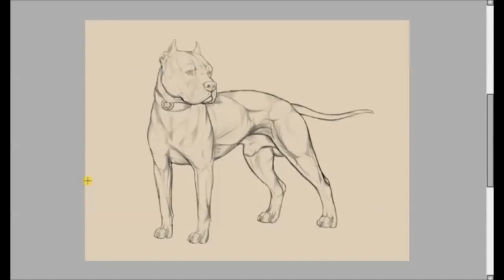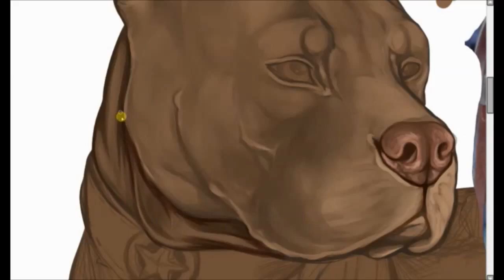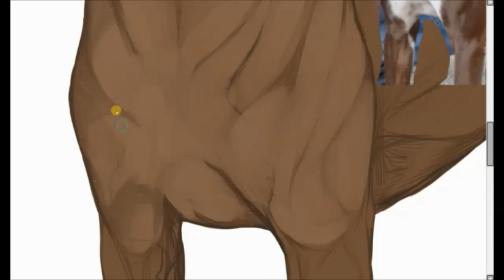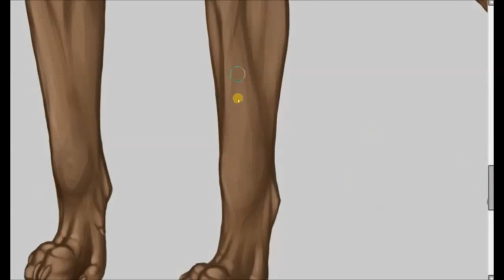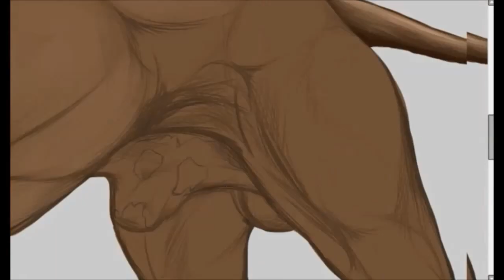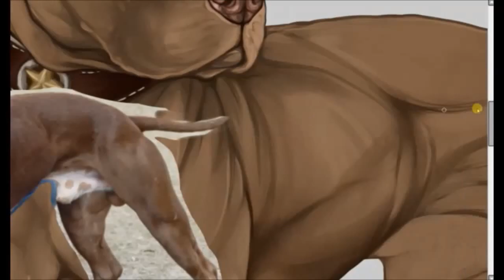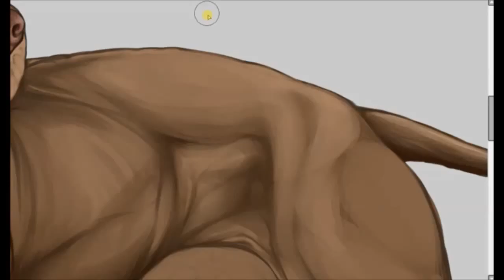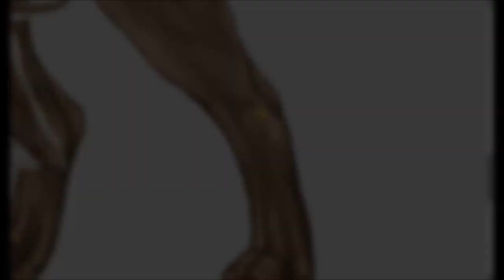Painting in Sai: Draco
A vast majority of the footage here shows shading. His colors were painted and stashed before i began, so, once all was said and done i uncovered their layers.
Also, layers are so easy to pile up in Sai. I found it easier to just use them, and not worry about it.

I really enjoyed this painting. From start to finish.
This guy's name is Draco, and he was an amazing dog.

A very much loved commission.